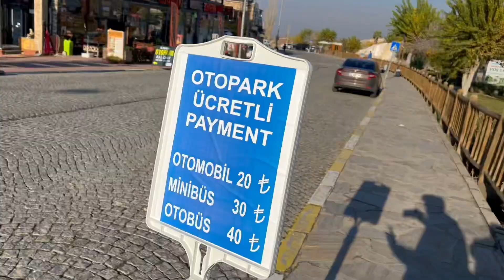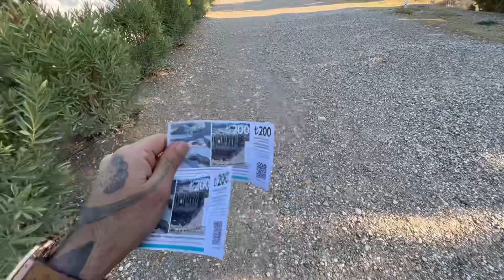Pamukkale | Best Place to visit in Turkey | White Mountain’s | Antalya | Cotton city of Turkey |Desi